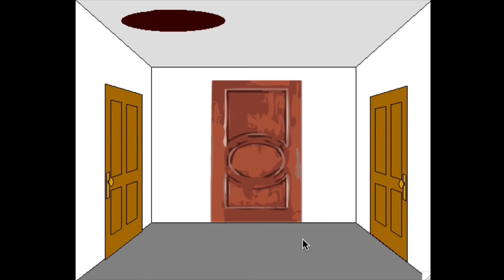Alice in Wonderland Maze Game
Alice in Wonderland is a simple point-and-click computer maze game that was written in Adobe Director's Lingo scripting language, Graphics from Adobe illustrator/Photoshop. Created in 2011.